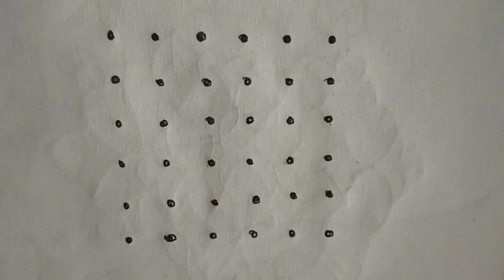Simple Rangoli Design 6*6 Dot || Daily New Rangoli Design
Simple and Easy # Creative Rangoli # New Rangoli Design 2023

Hope you all liked watching my Rangoli video.

Background YouTube audio